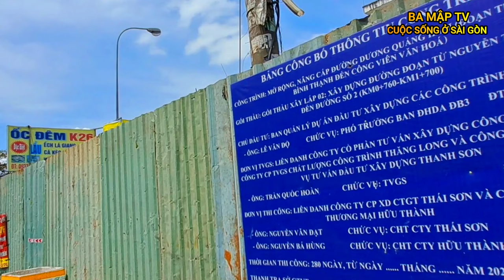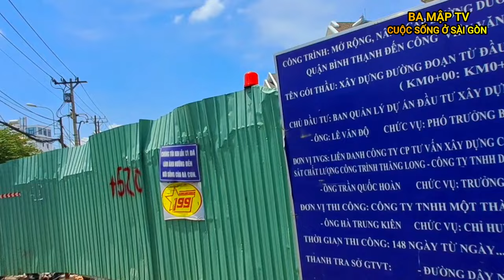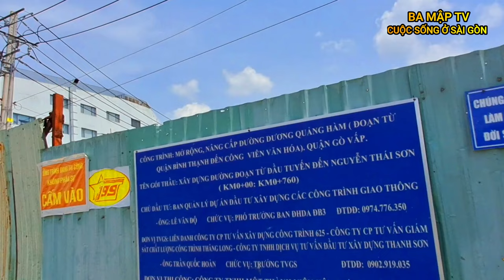Gấp Rút Giải Toả Trắng Thi Công Đường Rộng Lớn Ở Sài Gòn |Dự Án Đường Dương Quảng Hàm Gò Vấp Hôm Nay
Phải Gấp Rút Giải Toả Trắng Thi Công Đường Rộng Lớn Ở Sài Gòn |Dự Án Đường Dương Quảng Hàm Gò Vấp Hôm Nay. Mời các bạn cùng xem video ủng hộ mình nhé!
Thành phố Hồ Chí Minh hay Sài Gòn, là thành phố lớn nhất Việt Nam và là một siêu đô thị trong tương lai gần. Đây còn là trung tâm kinh tế, văn hóa, giải trí và giáo dục tại Việt Nam. Thành phố Hồ Chí Minh Sài Gòn là thành phố trực thuộc trung ương thuộc loại đô thị đặc biệt của Việt Nam. Nằm trong vùng chuyển tiếp giữa Đông Nam Bộ và Tây Nam Bộ, thành phố này hiện có 16 quận, 1 thành phố và 5 huyện, tổng diện tích 2.095 km2 (809 dặm vuông Anh).Theo kết quả điều tra dân số sơ bộ vào năm 2021 thì dân số thành phố là 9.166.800 người (chiếm 9,3% dân số Việt Nam), mật độ dân số trung bình 4.375 người/km² (cao nhất cả nước):90. Tuy nhiên, nếu tính những người cư trú không đăng ký hộ khẩu thì dân số thực tế của thành phố này năm 2018 là gần 14 triệu người.
Thành phố Hồ Chí Minh Sài Gòn năm 2011 chiếm 21,3% tổng sản phẩm (GDP) và 29,38% tổng thu ngân sách của cả Việt Nam. Năm 2020, thành phố có GRDP theo giá hiện hành ước là 1.372 ngàn tỷ đồng, theo giá so sánh 2010 đạt 991.424 tỷ đồng (số liệu địa phương cung cấp, Tổng cục Thống kê sẽ công bố GRDP đánh giá lại), tăng 1,39% so với năm 2019, đóng góp trên 22% GDP và 27% tổng thu ngân sách cả nước. GRDP bình quân đầu người ước năm 2020 là 6.328 USD/người, xếp thứ 4 trong số các tỉnh thành cả nước, nhưng so với năm 2019 là giảm. Thu nhập bình quân đầu người năm 2019 sơ bộ là 6,758 triệu VND/tháng, cao thứ hai cả nước sau Bình Dương. Nhờ điều kiện tự nhiên, Thành phố Hồ Chí Minh Sài Gòn trở thành một đầu mối giao thông của Việt Nam và Đông Nam Á, bao gồm cả đường bộ, đường sắt, đường thủy và đường hàng không. Vào năm 2019, thành phố đón khoảng 8,6 triệu khách du lịch quốc tế. Các lĩnh vực giáo dục, truyền thông, thể thao, giải trí, Thành phố Hồ Chí Minh Sài Gòn đều giữ vị thế hàng đầu.
Tuy nhiên, khoảng một thập kỷ gần đây, dưới nhiều tác động và áp lực khác nhau, các chỉ số trên của thành phố có sự giảm sút. Thành phố cần được tháo gỡ nhiều điểm nghẽn để đóng góp nhiều hơn cho đất nước.

© Bản quyền thuộc về YT Ba Mập TV
© Copyright by Ba Mập TV - Do not Reup
Cảm ơn tất cả mọi người xem video!